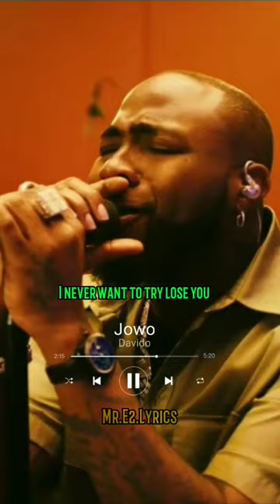Davido jowo {lyrical video performance}